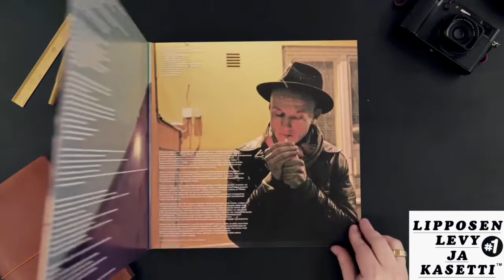Samuli Putron Taitekohdassa-vinyylin unboxausta!